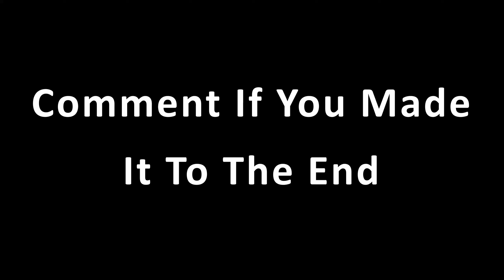Best HighGround Retakes For Controller (Console/PC)